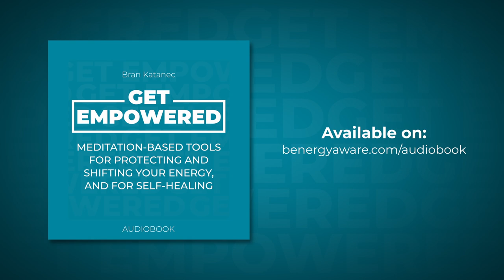Developing good habits | Episode 153 | BEnergyAware Podcast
Here I reveal how to get rid of bad habits that are pulling you down.

Support the podcast by buying the Get Empowered audiobook, written and read by Bran Katanec:

on Amazon Canada

on Amazon U.S.

Being aware of our emotional and mental energy, as well as the energy that surrounds us in our day-to-day life, enables us to make empowering decisions. Using our intuition and trusting ourselves when making those decisions, help us to create a much better life. It's about empowerment and thriving. Bran Katanec is here to bring the awareness of energy and the purpose of it up for discussion. Why does it matter? Because it saves lives and helps avoid unnecessary suffering. It makes life more enjoyable. It helps us heal and thrive. A new way to approach personal growth. With the help of meditation, self-healing, creativity and expression.

Intro/Outro music:
"New Horizons" by Bran Katanec